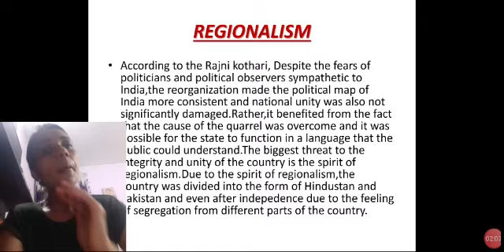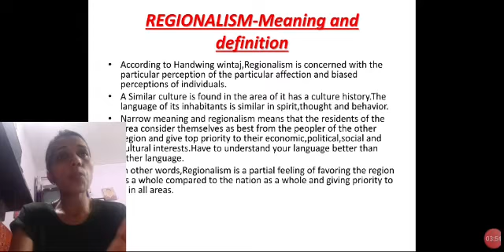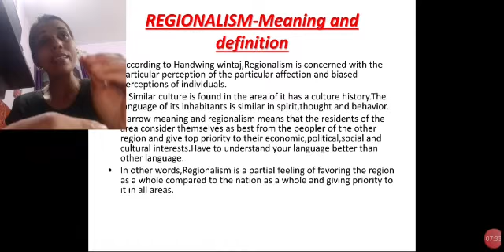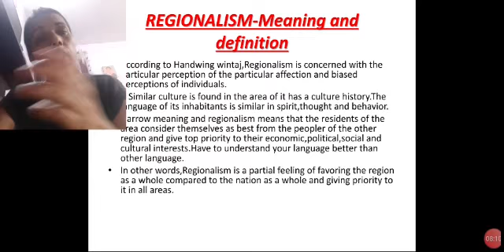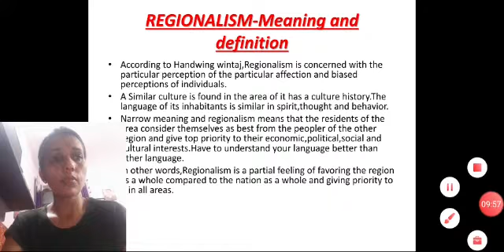Sociology 4 by Sapna Chauhan